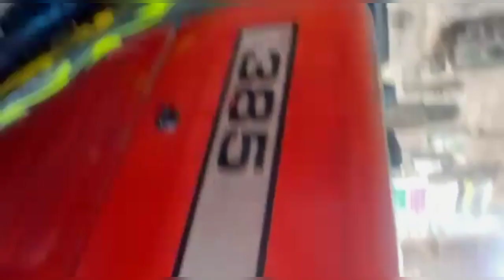Used Tractor MF.385 Model 2006 Perkin Model 2006 for sale || Layyah Tractors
About This video Used Imported 85HpTractor MF.385 perkin  Model 2006 For sale in layyah traktors |Second Hand 85Hp Traktor  MF.385  Model 2006 For sale in  punjab Pakistan .Overall condition of Tractor good & Genuine.New Tyre installed .Self start.genuine condition.total Genuine.Location Gujranwala .Price 1200000.call .